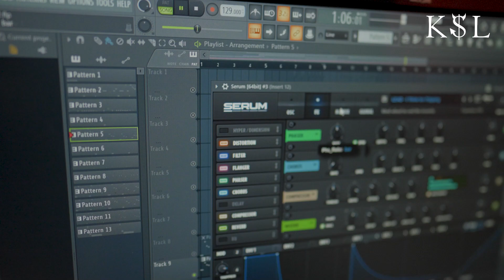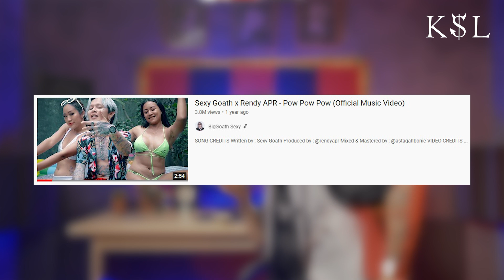Behind The Beat | Sexy Goath ft. Jacson Zeran & Astagah Bonie - Bungkuz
VIDEO by :
KSL production